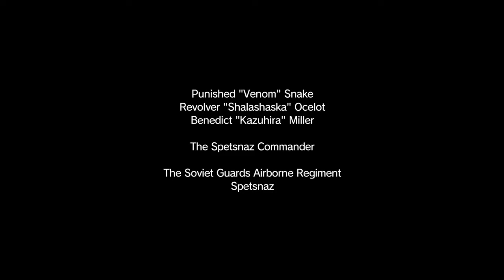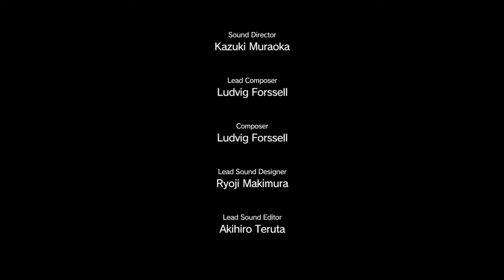MGSVTPP #4 ダイヤモンドの犬/スぺツナズの英雄